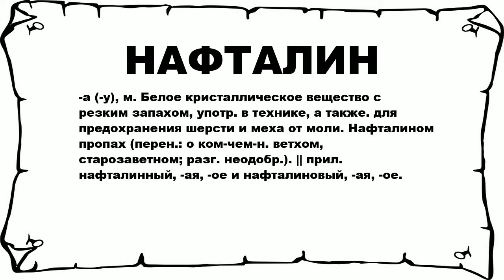НАФТАЛИН - что это такое? значение и описание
Хочешь знать что значит НАФТАЛИН? тогда слушай до конца. n n -а (-у), м. Белое кристаллическое вещество с резким запахом, употр. в технике, а также. для предохранения шерсти и меха от моли. Нафталином пропах (перен.: о ком-чем-н. ветхом, старозаветном; разг. неодобр.). || прил. нафталинный, -ая, -ое и нафталиновый, -ая, -ое. n n Больше слов